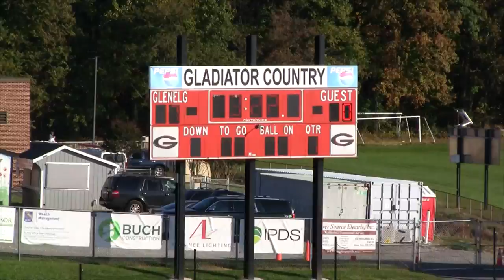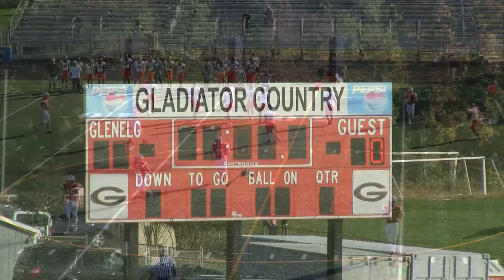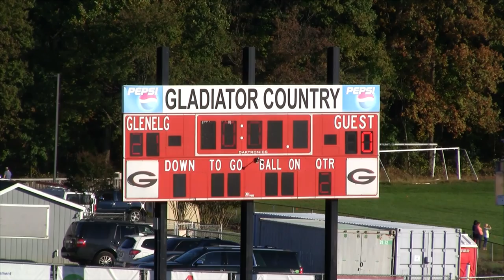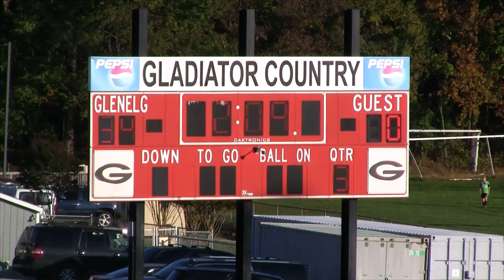Glenelg JV vs Oakland Mills 10 20 2017